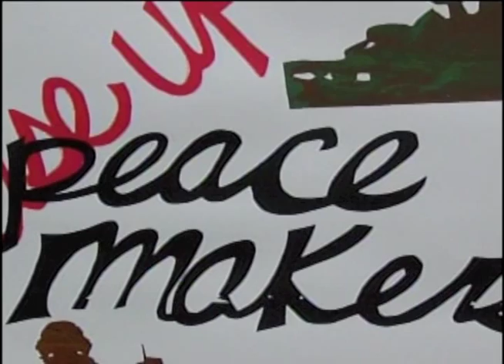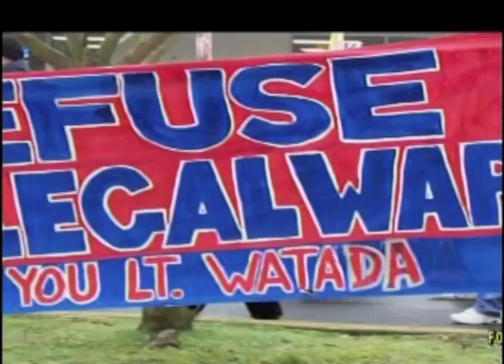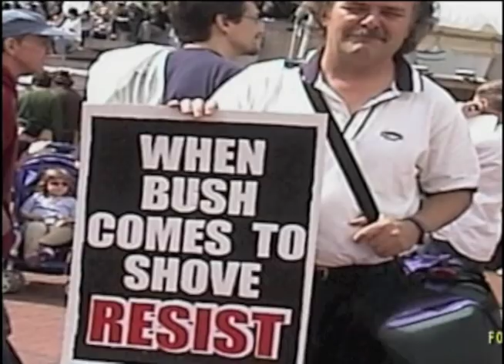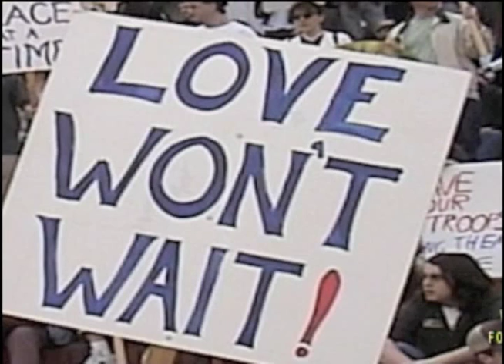Veterans for Peace Forum: Veterans Transition Corp.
Public Access program devoted to veterans issues. This program features an interview with Iraq War veteran Wray Harris. After returning to this country, Wray became involved in a collective of veterans called the Veterans Transition Corp that is working to heal veterans and communities in a holistic fashion through permaculture skills that contributes to eco-regional and bioregional resiliency.